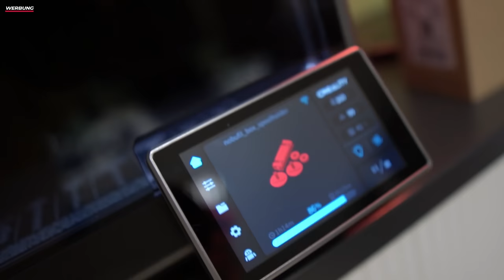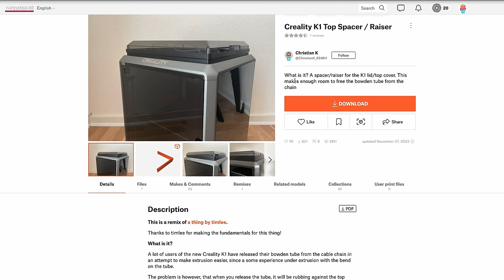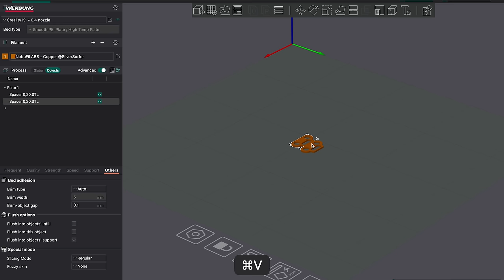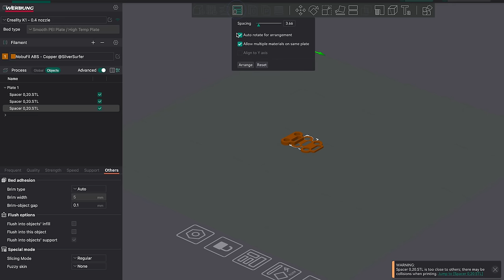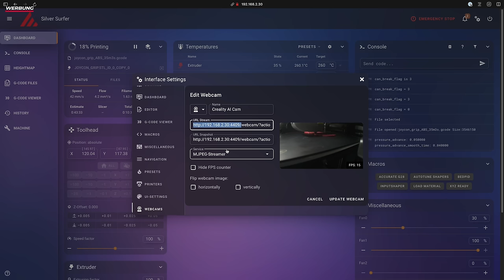10 must have Creality K1 Upgrades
Dies sind 10 must have Upgrades für Deinen Creality K1.  Kennst Du weitere Upgrades, welche ich einmal testen soll? Schreib sie mir in die Kommentare.